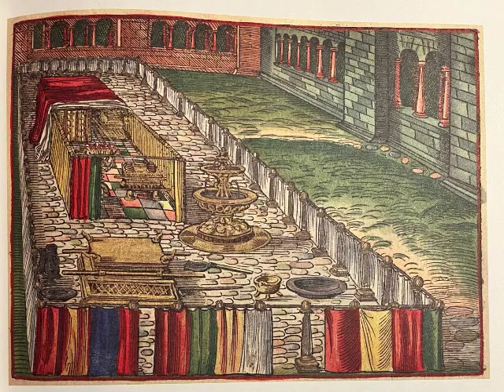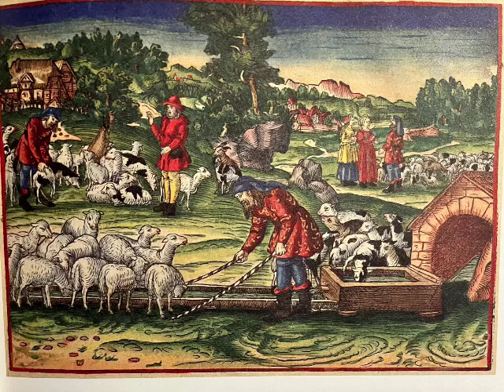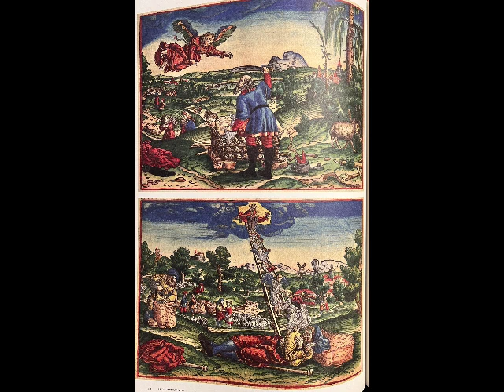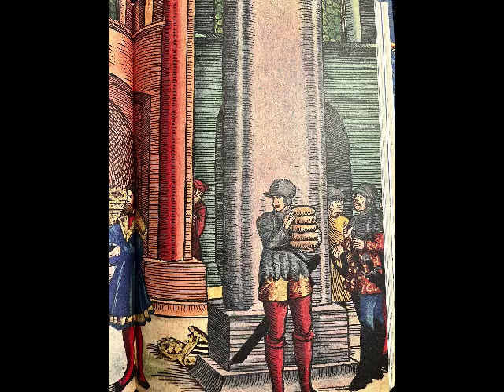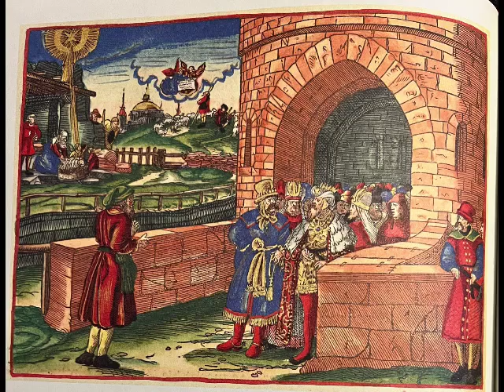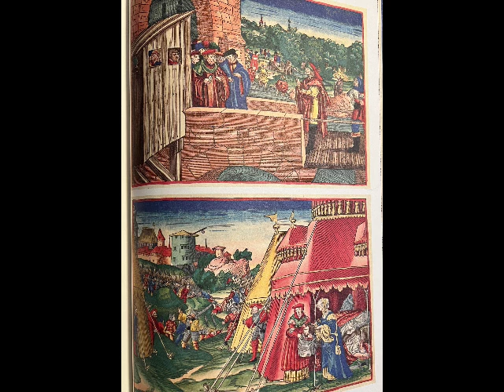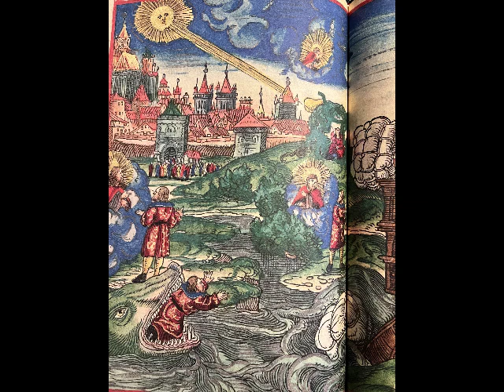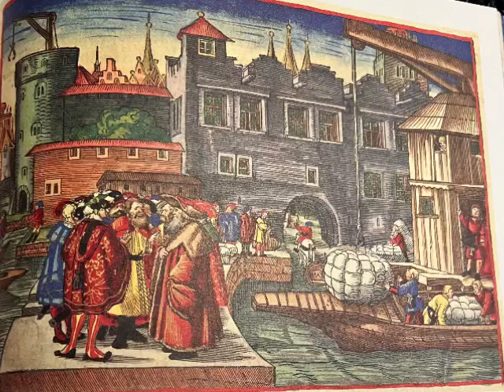Römerbrief Kapitel 13 vers 10-14